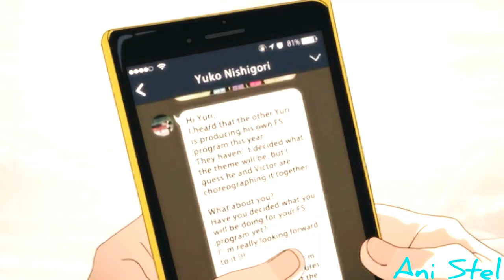~Юрий Плисецкий ~ ^Мой пацан хулиган^{AMV}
Вот так как то...
Решила сделать клип на Юру, надеюсь вам понравится..))

^Аниме: Юрий на льду^

^Песня:  MMDANS - Мой пацан хулиган^